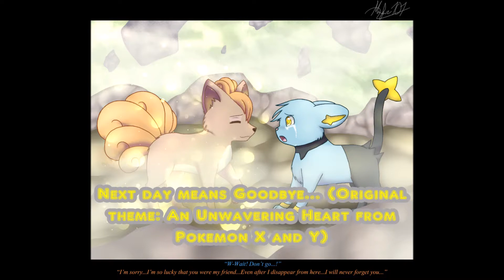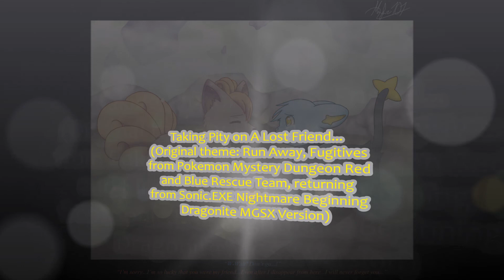Sally.EXE Continued Nightmare (UST) Album ???: The Silver Knight's Final Farewell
So, it's Christmas Eve and I thought why not upload this early?! Don't worry, I will upload the others next year, but I just wanted to showcase this for you guys! These music tracks play during the True/Best Ending, where Mondo, the Silver Knight, has to return to Hell, but in doing so, he's also leaving his friends... Yes, he does indeed befriend the Resistance members and later Sonic, Tails, Knuckles, Amy, Sally and Cream, the last one he's the most close to. Of course, he's also told that he will be forgotten by them, just like back in the past... And I did inspire this quite a lot from Pokemon Mystery Dungeon: Gates to Infinity's ending, as they didn't forget about him, and of course, he does breakdown as the last track before the end credits begin. Also, after the credits, the Legendary Dragons decided to grant his wish of being able to return to Mobius and of course, a reunion ensues... Trust me, this may as well be a tearjerker...

It's not something you have to do, but it will help with channel support!